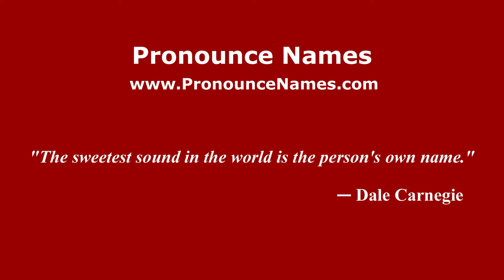How to pronounce Daisy (French) - PronounceNames.com